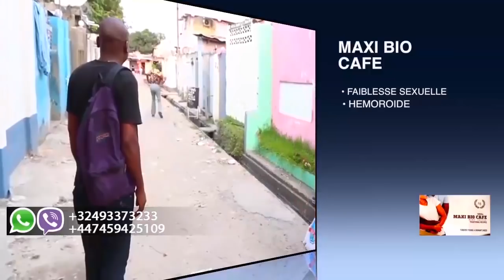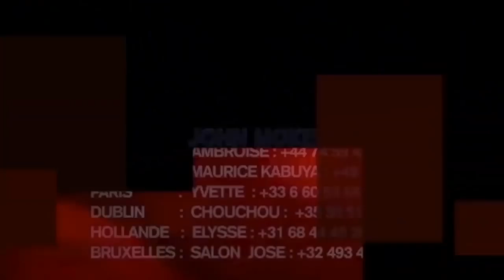Eyindiii Sankara Dekunta, Fally Ipupa , Heritier Wata , Ferre Gola , Koffi Olomide Na Morgue Monib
Eyindiii Sankara Dekunta Parle , Fally Ipupa , Heritier Wata , Ferre Gola , Koffi Olomide Na Levee Du Corp Monib Production En Direct Hopital Du 50eme